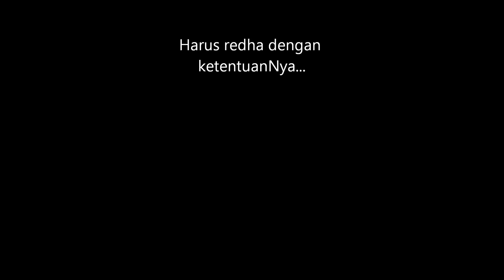Putrajaya 26 April 2012.wmv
The song is not mine. Hope that the patience will recover very soon..Insya Allah.